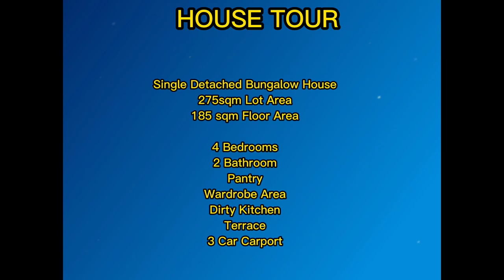VLOG 73 | MABALACAT PROJECT | FROM DEMOLITION TO FULL HOUSE TOUR!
Hello Ka-Blessed!

For details and inquiries you can send us a direct message on our FB page for Blessed Builders

God bless!